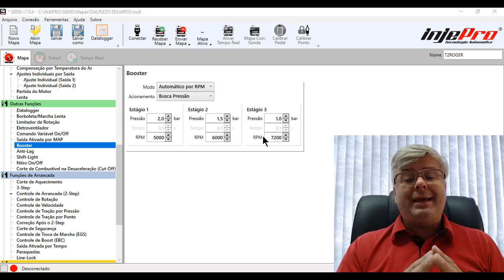A PRINCIPAL FUNÇÃO DO OVER BOOSTER É PROTEGER O MOTOR! É MELHOR USAR!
Baseado na estratégia das grandes montadoras, todo carro turbo original de fábrica tem a função OVER BOOSTER.

Essa funcionalidade permite que a injeção derrube a pressão logo após um pico... logicamente de maneira gradual, para evitar principalmente quebras...

Essa função das injeções programáveis é muito interessante.

Eduardo Deitos